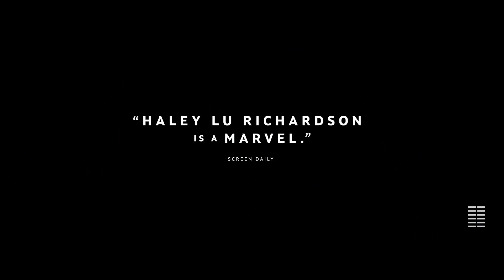🎬Montana Story🔥Best Moments - Trailer🔥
Follows two estranged siblings as they return home to the sprawling ranch they once knew and loved.

CAST:
Haley Lu Richardson
Owen Teague
Kimberly Guerrero
Gilbert Owuor
Eugene Brave Rock
Asivak Koostachin
Kate Britton

CREDITS:
Director of Photography: Giles Nuttgens
Director: Scott McGehee
Producer: Scott McGehee
Writer: Scott McGehee
Sound Designer: Paul Hsu
Producer: Jennifer Roth
Set Decoration: Anna Kathleen
Costume Design: Catherine George
Director: David Siegel
Producer: David Siegel
Writer: David Siegel
Editor: Isaac Hagy
Executive Producer: John Holland
Production Design: Kelly McGehee
Original Music Composer: Kevin Morby
Sound Mixer: Michael Primmer
Makeup Department Head: Risha Rox
Art Direction: Shiloh Kidd